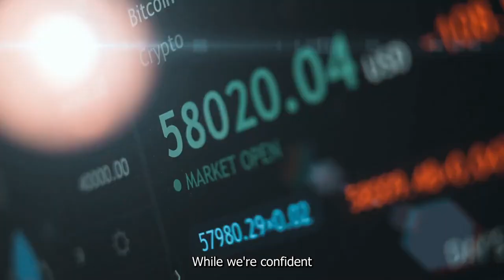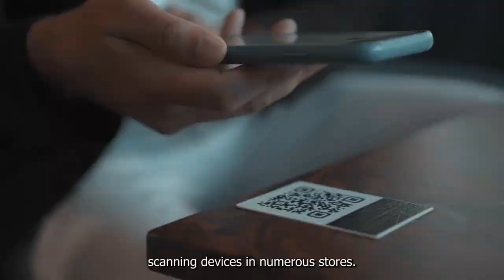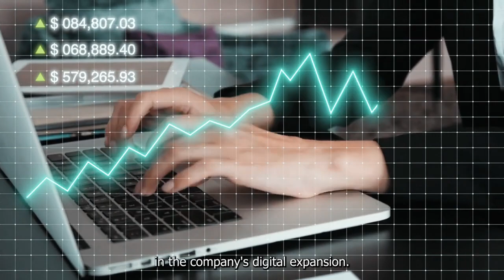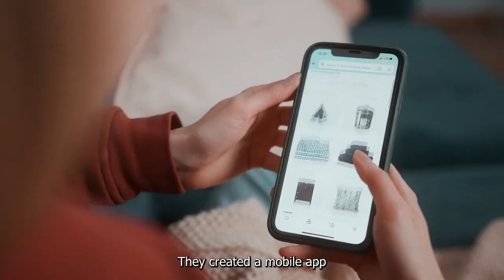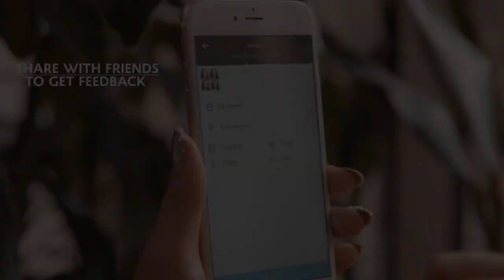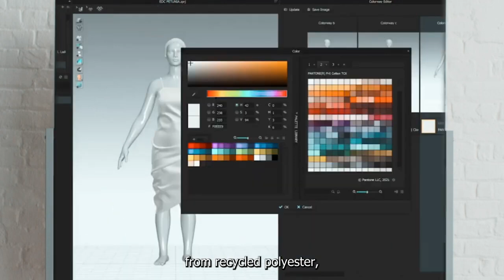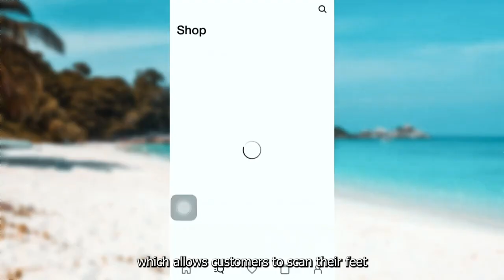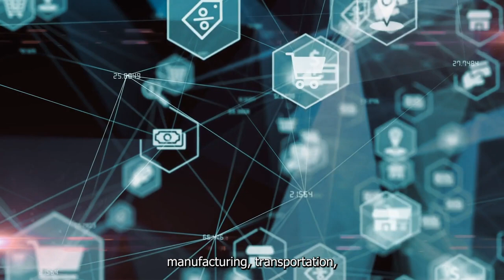What is Digital Transformation: 5 Interesting Success Strategies that Works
Discover what digital transformation is all about and get inspired by the success stories of five major brands: Walmart, Target, Sephora, H&M, and Nike. In this video, we'll explore how these companies leveraged digital technology to improve their customer experiences, streamline operations, and drive business growth. You'll learn how Walmart transformed its supply chain with IoT, how Target leveraged AI for personalized recommendations, how Sephora used AR to enhance the in-store experience, how H&M used big data to optimize its inventory, and how Nike created a community around its brand through social media. Get ready to be inspired and learn how digital transformation can benefit your business.